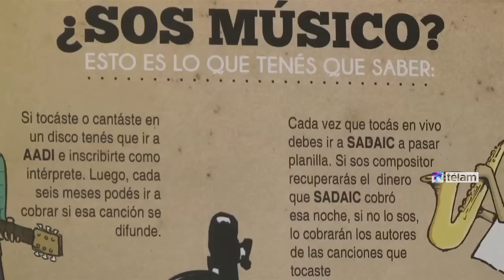El Inamu anunció los primeros 260 proyectos beneficiados por la convocatoria 2015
Unas 260 bandas y solistas de toda la Argentina son los primeros beneficiados con subsidios para que puedan producir y editar sus discos, además de difundirlos, gracias a los planes 2015 de Fomento del Instituto Nacional de la Música (Inamu), creado por la Ley del Música y que apunta a ayudar a los músicos independientes y emergentes de todos los estilos.

Estos 260 solistas forman parte del plan integral del Inamu que apunta a beneficiar a un total de 763 proyectos musicales, entre solistas y agrupaciones musicales, que pertenecen a las 12 provincias que conforman las regiones NOA, NEA y Centro.
Además, se confirmó que a fines de enero se darán a conocer los proyectos musicales que accederán a la segunda línea de fomento de la Convocatoria: los 150 Subsidios Regionales de $10.000.

Por último, completando las líneas de beneficios, será en el mes de marzo cuando se informen los 100 proyectos que dispondrán de subsidios nacionales: 50 de $40.000 y 50 de $10.000.

La creación del Inamu y su fomento a la música cambia la lógica de fomento tradicional al otorgarles a los mismos músicos un protagonismo fundamental. Son ellos, a través de las organizaciones de músicos de cada lugar, quienes participan en las decisiones sobre los criterios de selección de los proyectos a fomentar a su región. De esta manera se continúa con el espíritu que llevó a los músicos a organizarse y luchar por una Ley de la Música realmente federal, donde la participación de las organizaciones de la actividad musical de todo el país está y estará garantizada.

Según promueve la Ley de la Música (Ley 26.801), son los representantes de las organizaciones de músicos de cada provincia los que pueden participar del Consejo Regional de Músicos de cada región.

Debido a la gran cantidad de solicitudes recibidas desde todas las provincias del país, más de 2.000, el Directorio del Inamu se encuentra trabajando en la posibilidad de ampliar los beneficios de esta misma convocatoria.